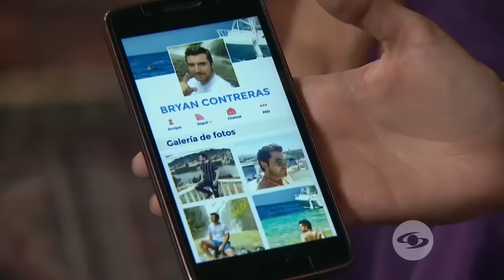Tu Voz Estéreo: Negocios raros - Caracol Televisión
Natalia se enamora de Brayan, un joven que parece ideal, pero pronto descubrirá que tiene negocios raros.